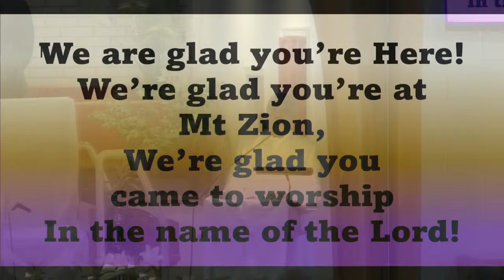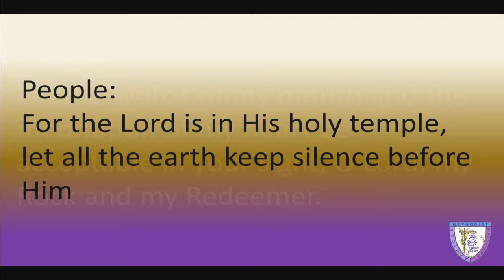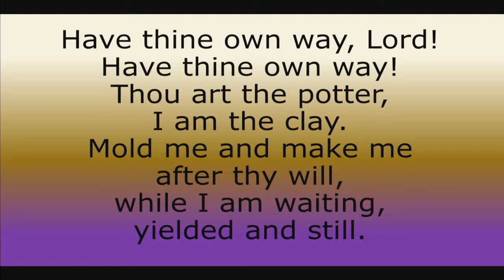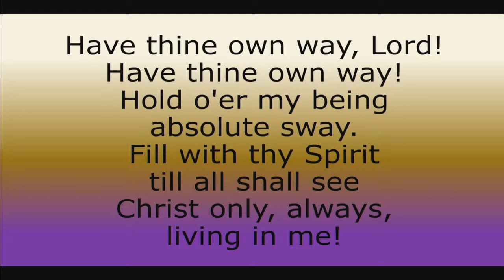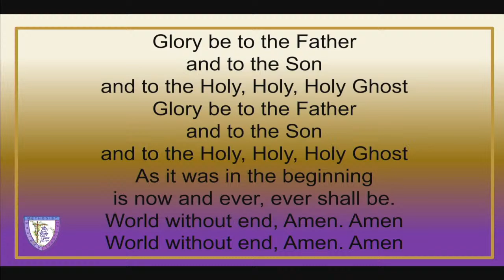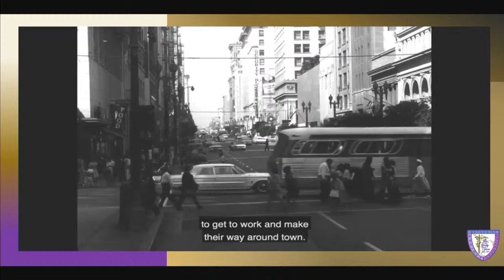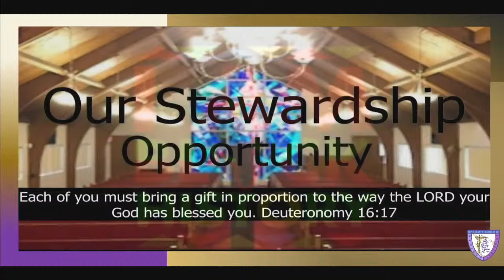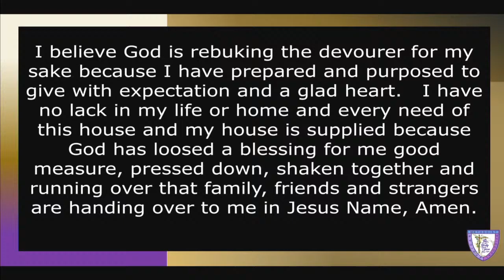Sunday Morning Worship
Sunday Morning Worship, live broadcast from Mt Zion AMEC  Dover DE